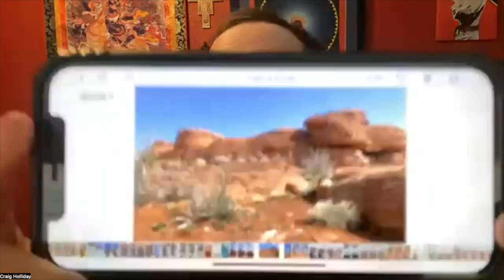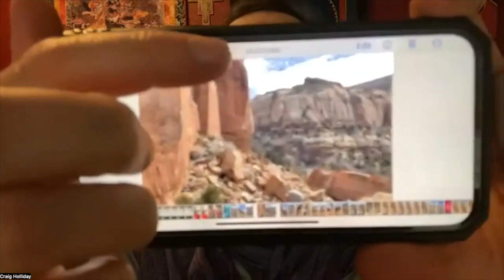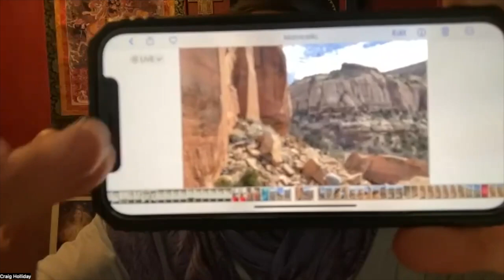Spiritual Freedom from the Mask of Ego Satsang 4.16.23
Spiritual Freedom from the Mask of Ego Satsang 4.16.23 spiritualawakening spiritualfreedom nonduality kundalini Craig Holliday is a gifted Meditation and Spiritual Teacher trained in both the Yogic and Buddhist traditions and Licensed Professional Counselor (LPC). His teachers have included Adyashanti, A. H. Almaas, Gangaji, Caroline Myss, Matt Kahn, Lama Tsultrim, and Eckhart Tolle with Christ, Sri Aurobindo and the Buddha as his major influences. Craig began teaching after a series of profound awakenings with his teacher Adyashanti.

Craig offers Skype sessions, retreats and workshops and meets with individuals from around the world who have a sincere desire to awaken out of our painful egoic existence and into this Beauty that we always already are. He offers  mindfulness-based therapy,  nondual therapy, meditation, yoga, kundalini support therapy, chakra instruction, and help for opening and healing the heart through surrendering oneself to the movement of Divine Intelligence. For more info and teachings please see: